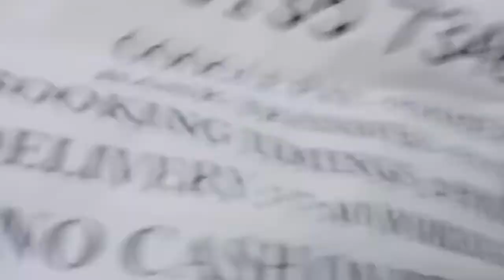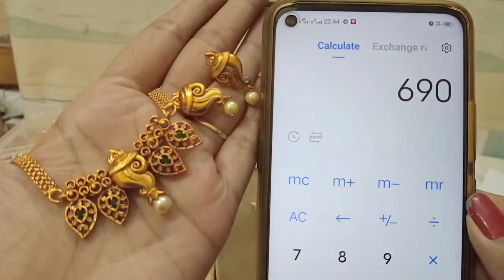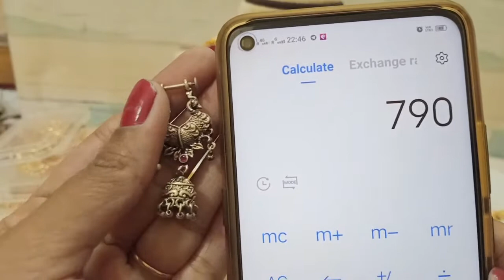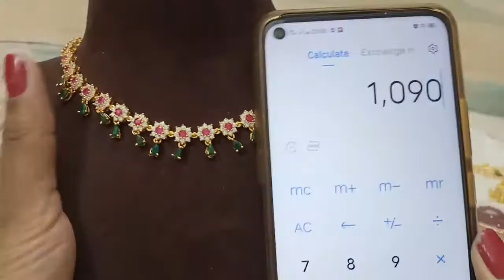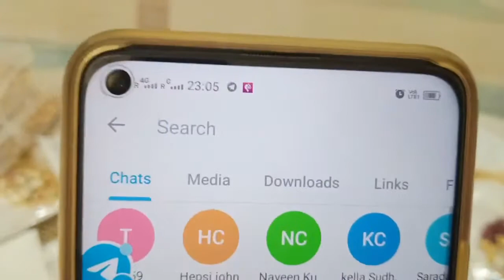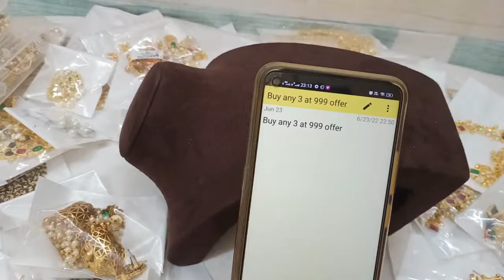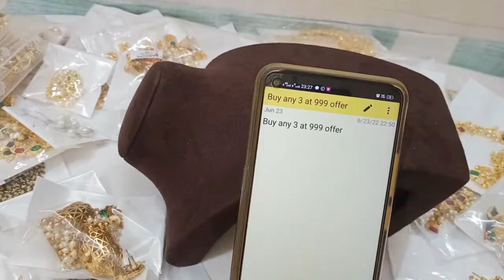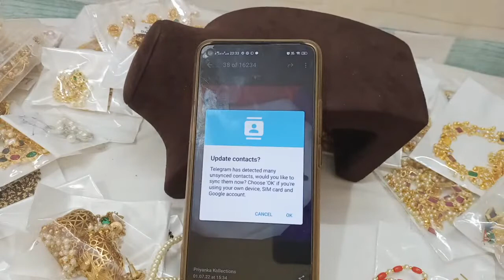🥳🥰 Weekend Biggest Offer 🥰🥳 1 Gram Gold Chians Earrings🥳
2.please check or ask for the  availability
3.No Negotiations ,Prices are  fixed
4.dispatch will be in one or 2 days
5.we will send the tracking number
6.you will receive in product 5 to 7 working days

(Ignore Tags)

1 gram gold|
1 gram gold price|
1 gram gold rate today|
price of 1 gram gold|
1 gram gold rate in india today|
1 gram gold price today|
1 gram gold jewelry|
1 gram gold today price|
1 gram gold cost|
1 gram gold jewellery tanishq|
1 gram gold earrings|
price for 1 gm gold|
1 gram gold mangalsutra|
1 gram gold jewellery online shopping cash on delivery|
1 gram gold chain|
1 gram gold ring price for girl|
1 gram gold coin price|
1 gram gold necklace|
1 gram gold bangles|
1 gram gold jewellery online|
1 gram gold maang tikka price|
1 gram gold coins|
1 gram gold jewellery wholesale|
price of 1 gram gold coin|
1 gram gold earrings designs with price|
1 gram gold temple jewellery online shopping|
1 gram gold necklace designs with price|
1 gram gold mangalsutra tanishq|
1 gram gold long mangalsutra designs with price|
1 gram gold mangalsutra in png with price|